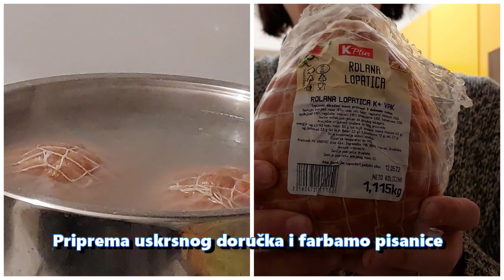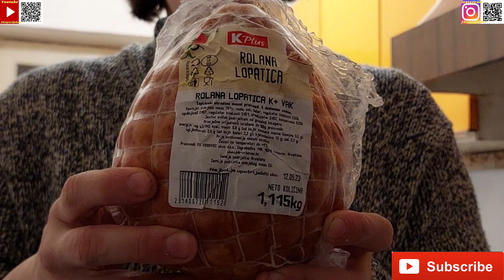Priprema uskrsnog doručka i farbamo pisanice